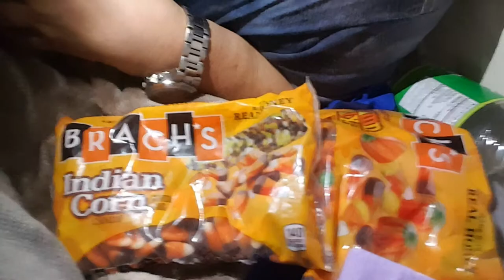Taste test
Candy corn